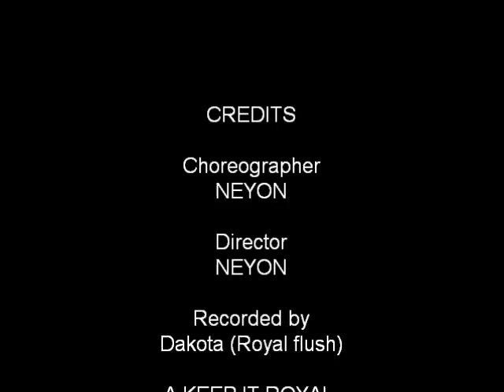in the dark